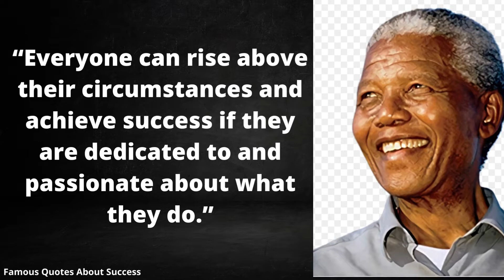Nelson Mandela Powerfull Quotes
Nelson Rolihlahla Mandela  was a South African anti-apartheid activist who served as the first president of South Africa from 1994 to 1999. He was the country's first black head of state and the first elected in a fully representative democratic election. His government focused on dismantling the legacy of apartheid by fostering racial reconciliation. Ideologically an African nationalist and socialist, he served as the president of the African National Congress  party from 1991 to 1997.